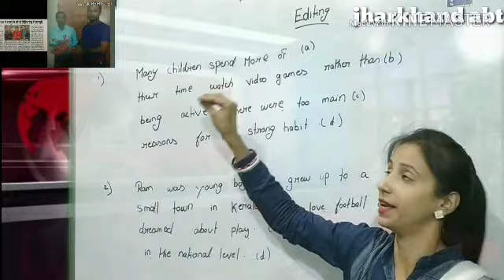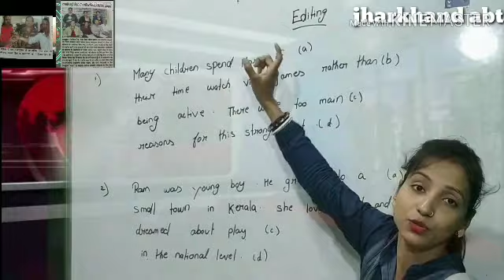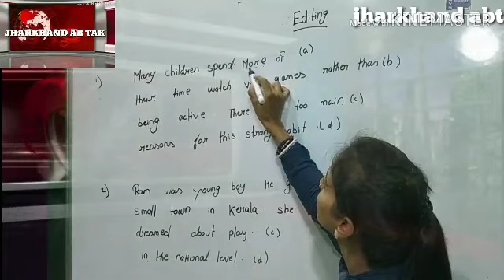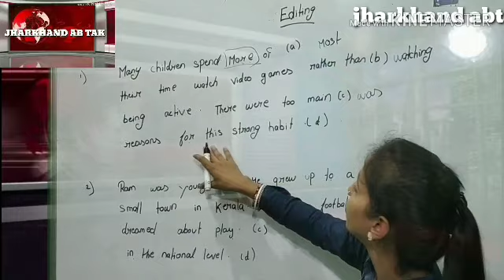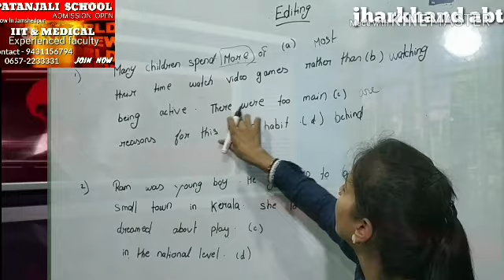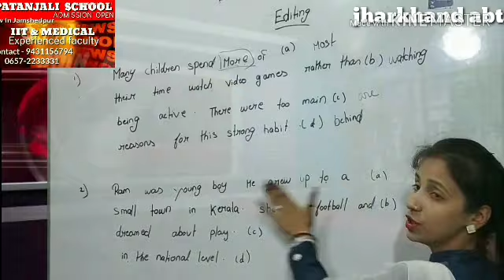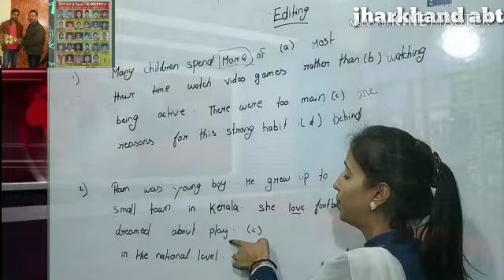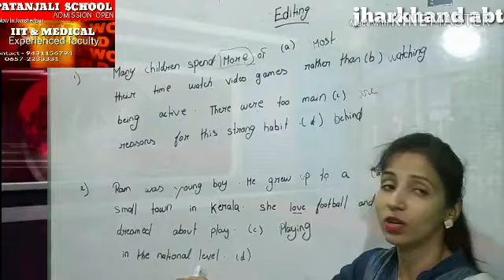ENGLISH-EDITING CHAPTER EASY TRICKS FOR COMPETITIVE EXAM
Tri ksENGLISH#EDITING#BANKING